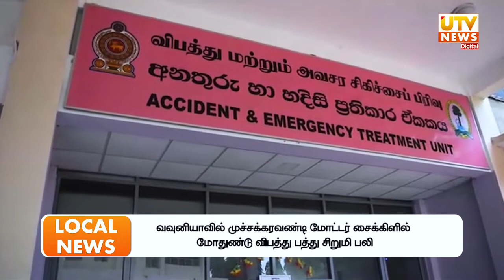வவுனியா ஈரப்பெரியகுளம் பகுதியில் விபத்துக்குள்ளானதில் 10 வயதுடைய சிறுமி பலி.